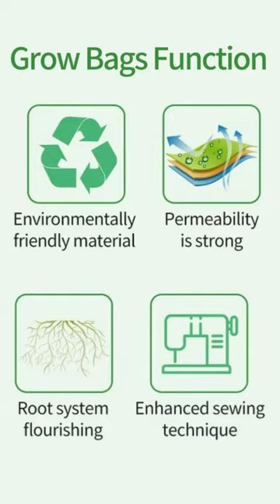How to Grow Vegetables Using Grow Bags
These grow bags make an excellent solution for home gardeners to grow vegetables in the comfort of their homes. These fabric pots allow you to grow healthier and fresher plants.
The pack of three gardening fabric pots comes in 10-gallon sizes, and each of the pots is designed using breathable fabric. It features a double-layered design and three-drainage holes that enable the removal of water from the sacks.